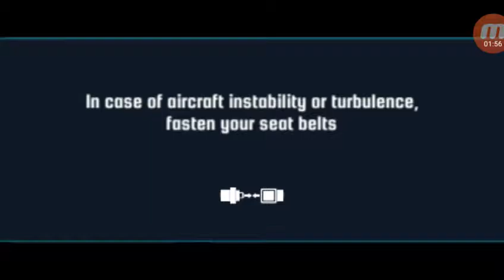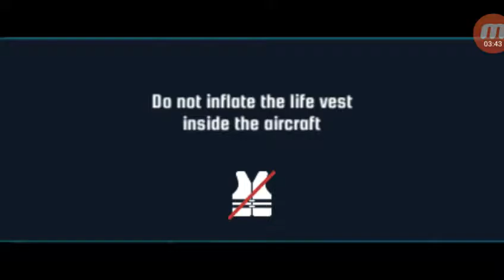FUERA DEL AVION!!!!! #2 | PREPARE FOR IMPACT